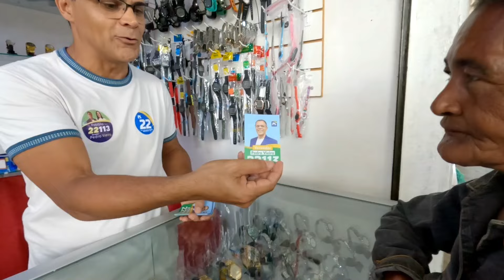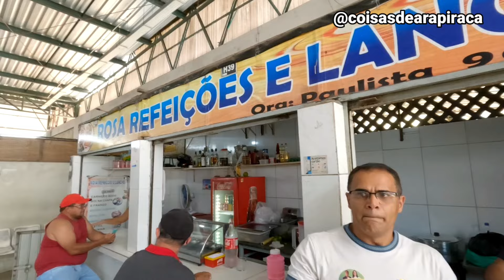MERCADO PÚBLICO DE ARAPIRACA